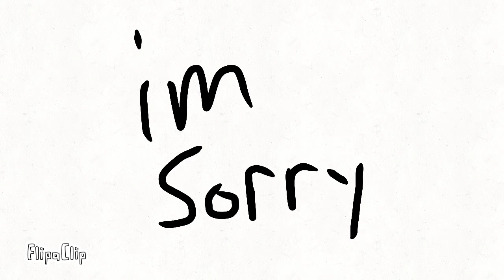im sorry dad xddddd (read description pls)